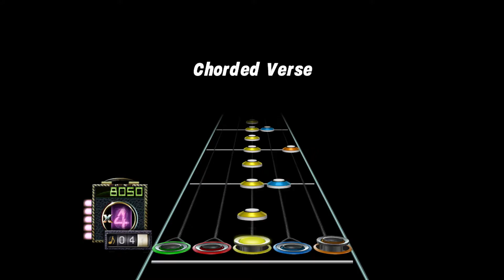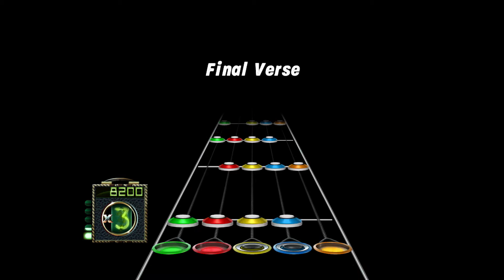Soulless 6 UC 100% Tech FC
Using a new xplorer and got Strumming Verse almost instantly. So yea.